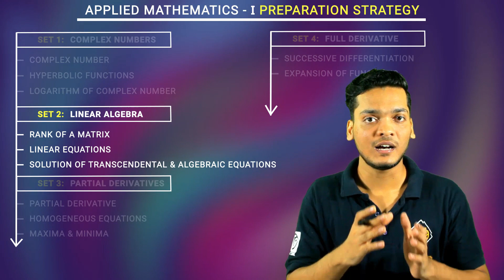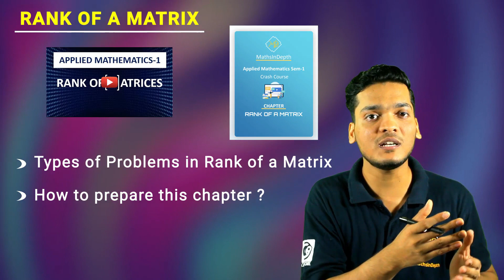Applied Mathematics-1 | WhatsApp Crash Course | Plan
This video outlines the plan for the Applied Mathematics -1 Crash Course for Fist Year Engineering MU students. This course will be taken on the WhatsApp group. The crash course is for 20 days from 18th  Nov to 7th Dec. This crash course will help you prepare for the upcoming semester exam. Joining this course will increase your chances of getting full marks.

Crash Course is completely FREE! FREE! FREE!